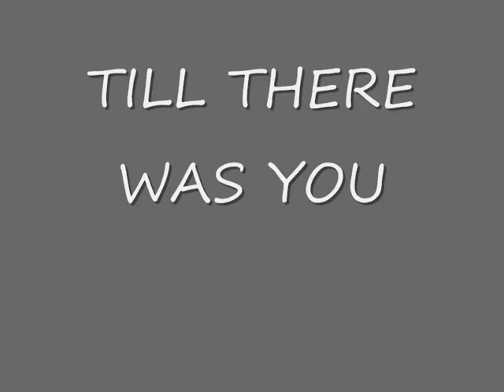Beatles cover: Till there was you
BACH 2 LANGKJAER Beatles cover `Till there was you rock beatles the beatles, till there was you cover music pikefishing